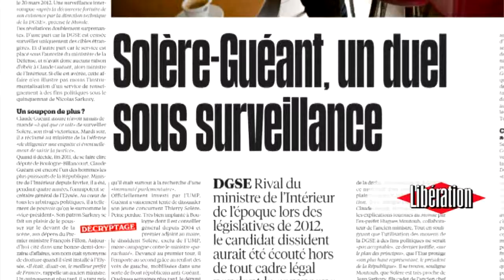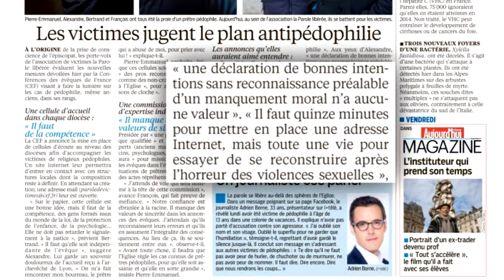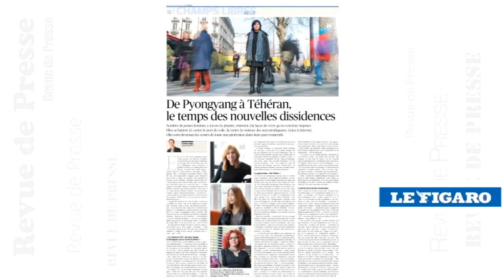Revue de presse - Mercredi 13 avril 2016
Revue de presse nationale du lundi au vendredi. Au sommaire de cette revue de presse : l'affaire Thierry Solère-Claude Guéant sur fond d'espionnage par la DGSE, le plan anti-pédophilie de l'Eglise de France et les déboires du PSG en Ligue des Champions.